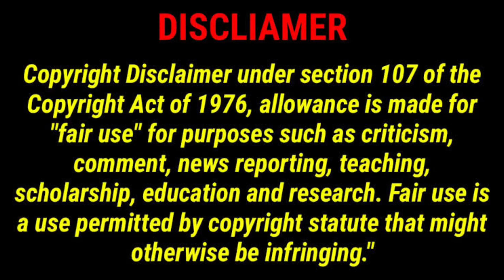Aahana Kumra | Review & Analysis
Aahana Kumra Review and Analysis

Aahana Kumra HT In Bikni Review

Aahana Kumra Girl Kss

Aahana Kumra HT In Call My Agent Bollywood

Aahana Kumra